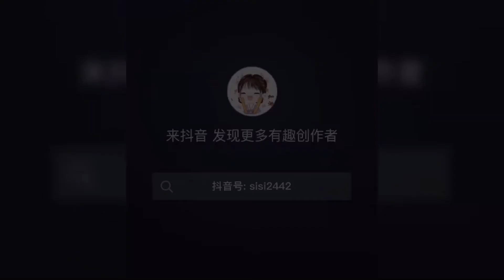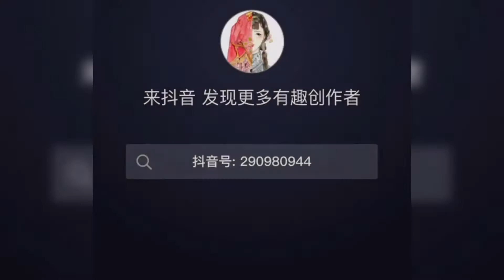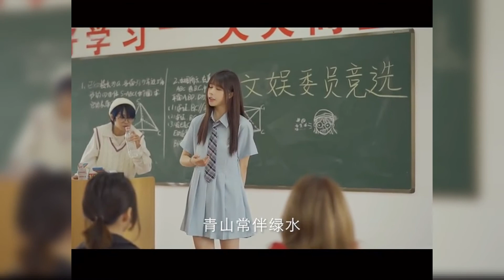《抖音 翻唱合集》 Cover《美人画卷》- 闻人听书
❥如果喜欢的话 记得帮我按赞和分享哦❥

 闻人听书-《美人画卷》

（翻唱片段）
时光怎不经一生
浮浮沉沉已半生
一壶浊酒欲随风
一步一瞥似惊鸿
情字要如何追问
一指兰花为谁挽留
青山常伴绿水
燕雀已是南飞